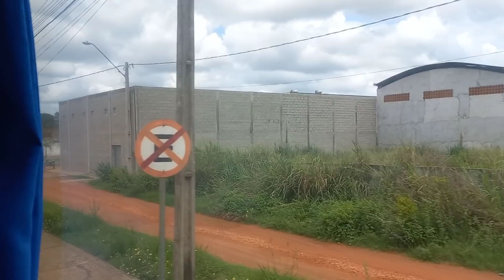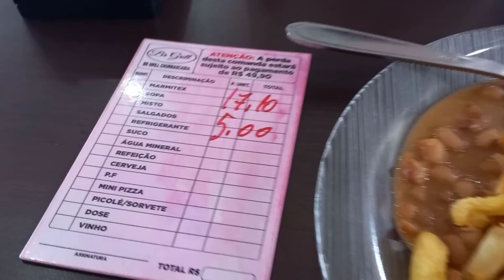VIAJANDO DO RIO DE JANEIRO A BELÉM COM A ITAPEMIRIM | PARTE 3